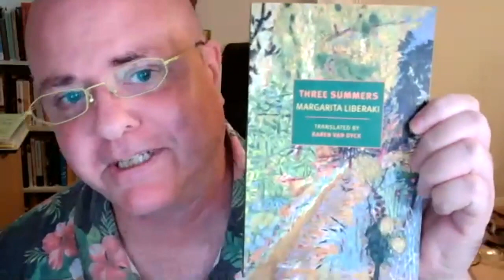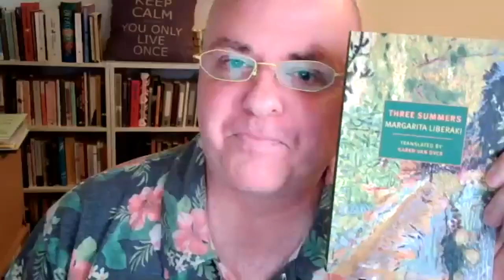Sisilia, Electra, and Shawn discuss Three Summers by Margarita Liberaki (Karen Van Dyck, trans.)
Sisilia, Electra, and Shawn discuss the Greek novel Three Summers by Margarita Liberaki (Karen Van Dyck, trans.)